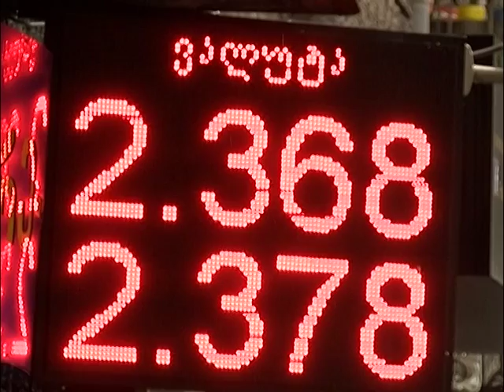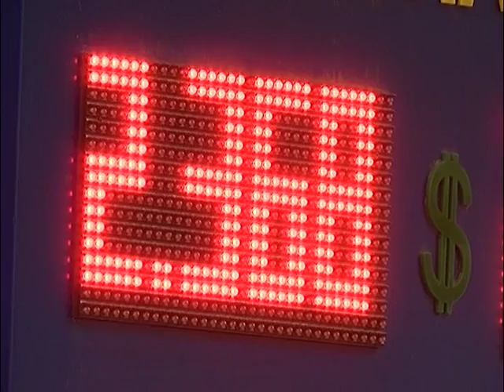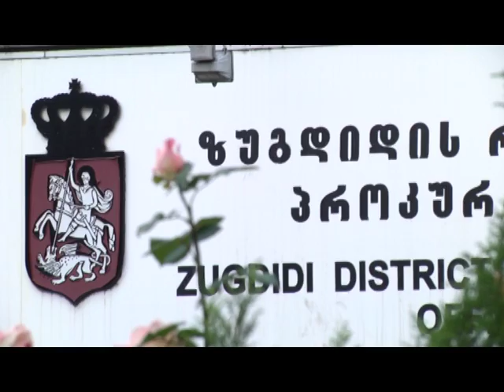KURSORI 13 10 16